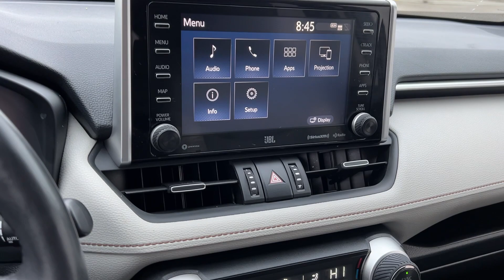2020 Toyota RAV4 XLE Premium MT Billings, Bozeman, Cody WY, Sheridan WY, Butte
Used 2020 Toyota RAV4 XLE Premium available at Kia of Billings located in 4040 King Ave W, Billings, MT, 59106 and servicing the Billings, Bozeman, Cody WY, Sheridan WY, Butte area
Please mention the stock 035526TK when you contact the dealership for this vehicle.

Introducing the   2020  Toyota RAV4.  Take a closer look at this compact and rugged Toyota RAV4, the distinctive crossover that maximizes safety, comfort, and efficiency. You'll love its driver assistance tech, refined cabin, and infotainment system. With its suspension tuned for agility, this SUV adds confidence and fun to every drive. The following are some of this vehicles highlighted options: Heated Steering Wheel
, Apple Carplay/Android Auto, Touchscreen Infotainment System, Pre-Collision System, Wireless Charging Station, Panoramic Roof, Navigation System, All Wheel Drive, Heated Driver Seat, Lane Keeping Assist. Rugged yet refined and totally connected. This Rav 4 strikes the perfect balance. Treat yourself to a test drive. Our knowledgeable and professional staff will make it the best part of your day.

Additional Comments
bEquipment/b\nThis model offers Android Auto for seamless smartphone integration. The satellite radio system in this 2020 Toyota RAV4  gives you access to hundreds of nation-wide radio stations with a clear digital signal.  Keep your hands warm all winter with a heated steering wheel in  this model . It features a hands-free Bluetooth phone system. It offers Apple CarPlay for seamless connectivity. This unit enhances safety with a blind spot monitor alerting drivers to potential dangers in adjacent lanes. Youll never again be lost in a crowded city or a country region with the navigation system on this vehicle.  The leather seats in this vehicle are a must for buyers looking for comfort durability and style. This unit keeps you comfortable with Auto Climate. Protect this small suv from unwanted accidents with a cutting edge backup camera system.  with XM/Sirus Satellite Radio you are no longer restricted by poor quality local radio stations while driving this unit.  Anywhere on the planet you will have hundreds of digital stations to choose from.\n\nbPackages/b\nXLE Premium Grade Technology Package: Intelligence Clearance & Back Sonar; Wireless Phone Charger; Blind Spot Monitor; Digital Rearview Mirror with HomeLink; Front and Rear Parking Assist with Automated Braking. XLE Premium Package: 19 Multi-Spoke Super Chrome Alloy Wheels; Temporary Spare Tire; Front Door Smart Key System with Push Button Start; Tilt and Slide Moon Roof; 235/55R19 Tires; SofTex Seat Trim. All Weather Liner Package: All Weather Floor Liners; Cargo Liner. XLE Premium Grade Weather Package: Wiper/windshield Deicer; Rain Sensing Front Wipers; 3 Spoke Leather Heated Steering Wheel; Driver Seat with 2-Position Memory Function; Front Seat Heating. Audio Plus and JBL. **Equipment listed is based on original vehicle build and subject to change. Please confirm the accuracy of the included equipment by calling the dealer prior to purchase.**